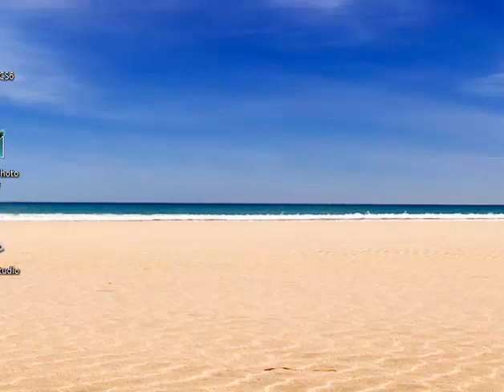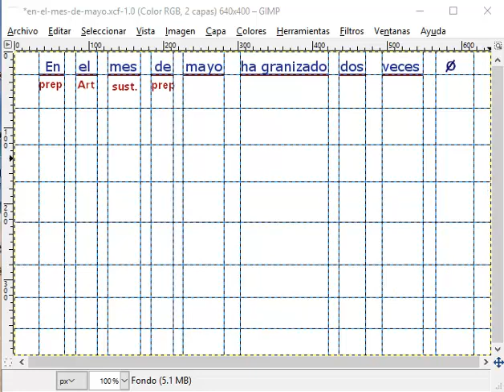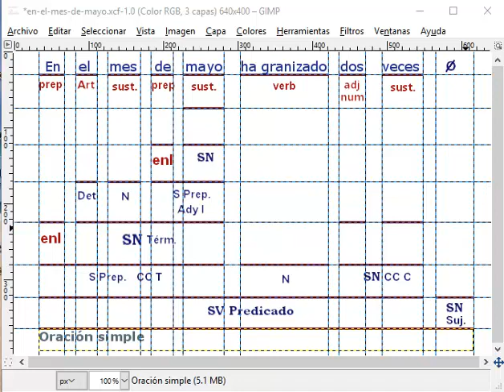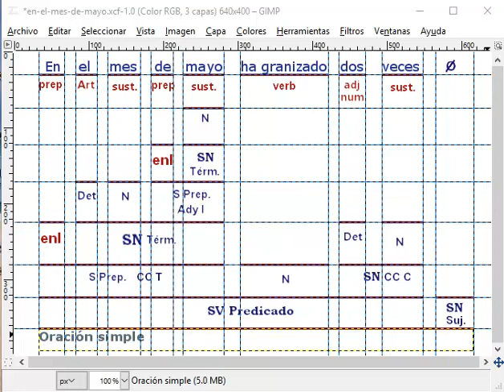Oraciones impersonales: Unipersonales o de fenómenos meteorológicos.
En el mes de mayo ha granizado dos veces.